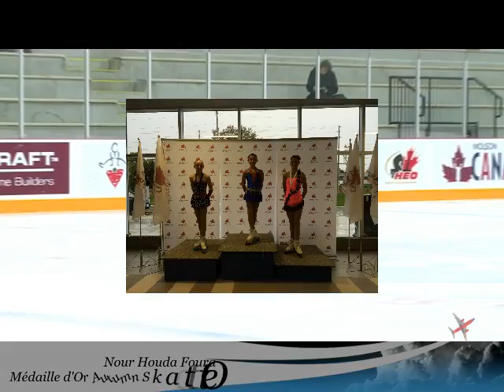Nour Houda Foura Medaille d'Or Autumn Skate Invitation Ottawa 4 Oct 2014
Nour Houda Foura  Médaille d'Or Autumn Skate Invitation Ottawa 4 Oct 2014